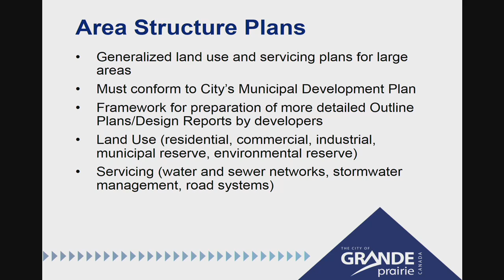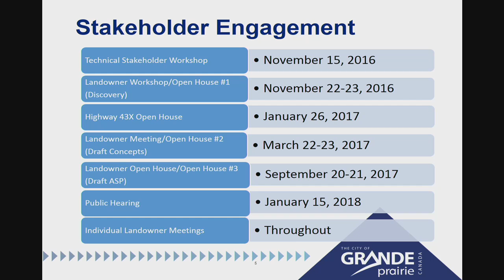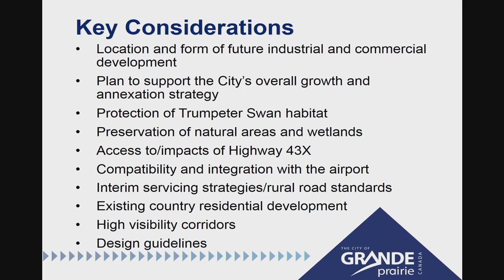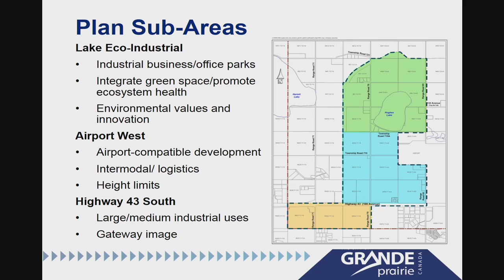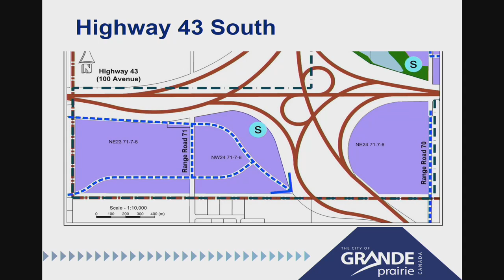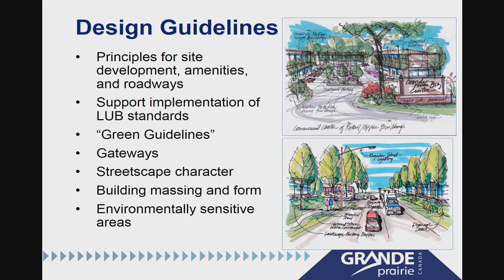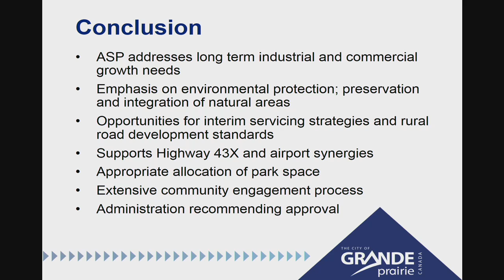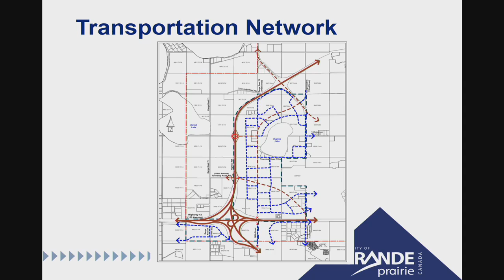City Council Meeting, January 15, 2018